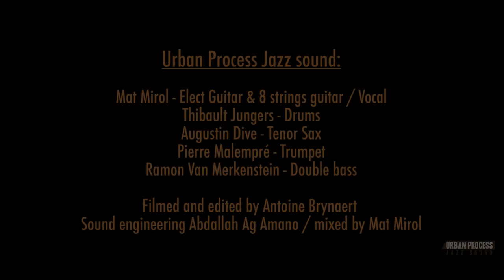UPJS - "Erase/Rewind" (The Cardigans)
Urban Process Jazz sound plays LIVE  "Erase/Rewind" (The Cardigans)

Mat Mirol : 8 strings Bass/Guitar hybrid / Vocal
Pierre Malempré : Trumpet
Thibault Jungers : Drums

*Enjoy to the music with Headphones or Music system !

Urban#2 : "Erase/Rewind" - Urban Process Jazz Sound remercie la MJ Ciney et toute l'équipe ! Cédric, Didier Laloy, René Clais, D'Angelico guitars, Fender Amp, Selmer. Thanks to all of you and  Have a peaceful Day 🙏🏼!

Filmed by Antoine Brynaert / Sound Engineer Abdallah Ag Amano
Graphic Art Julien Tatham

Urban Process Jazz sound : some musicians with an extensive experience in International Resort Hotel & Corporate music event. They all used to be on tour in Asia, South America, USA, Europe, in such prestigious venue like Sofitel, Park Hyatt and 5 stars resorts Hotel. Please send an email to Make it pop-events for Belgium event at ( or  for international event via fb for any question about a performance in your location.